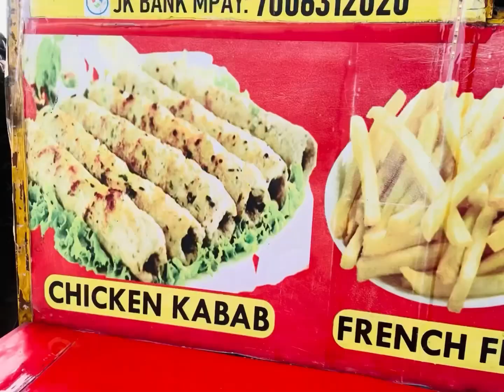yai kya hua mujhe😭friend k sath gumnai jana hai😜